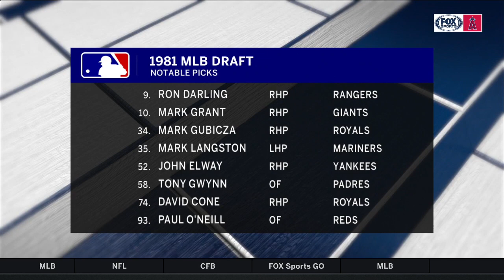Mark Gubicza and Mark Grant reminisce on baseball careers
From being drafted together in 1981 to serving as color commentators today, Mark Gubicza and Mark Grant share a lot of similarities and they took a stroll down memory lane before Wednesday's game